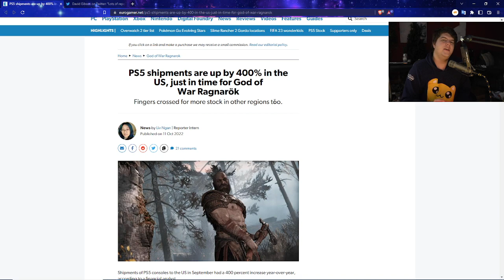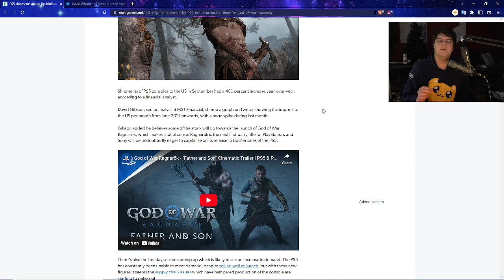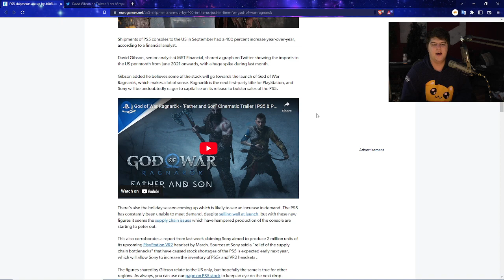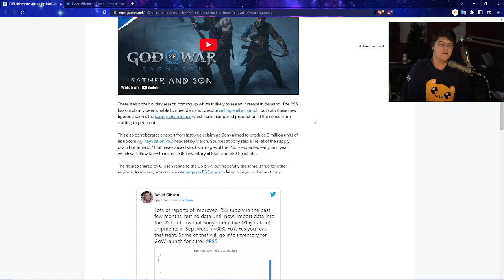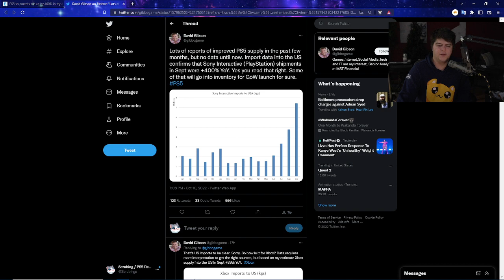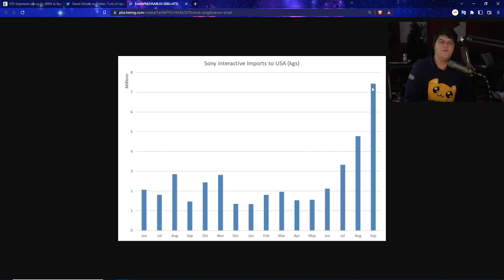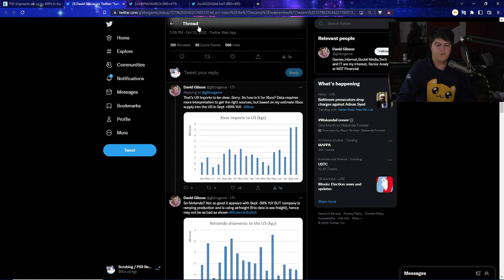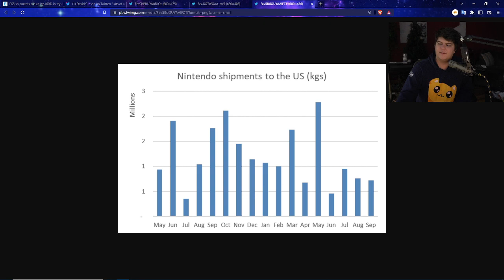HUGE PS5 / PLAYSTATION 5 STOCK INCREASES COMING! SONY JUST MADE 400% MORE CONSOLES FOR RESTOCKS!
| PS5 Disc | PS5 Horizon XBox
0:00 Intro

Walmart: PS5 | PS5 Digital Edition (get stock notifications)
GameStop: PS5 | PS5 Digital Edition
Target: PS5 | PS5 Digital Edition
Sony: PS5 | PS5 Digital Edition
Newegg: PS5 | PS5 Digital Edition (auto notify available)